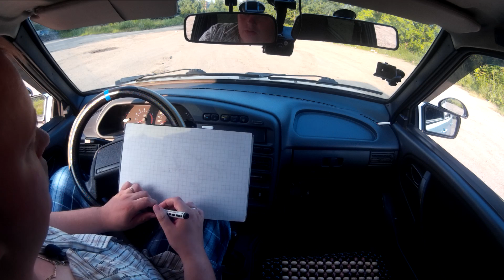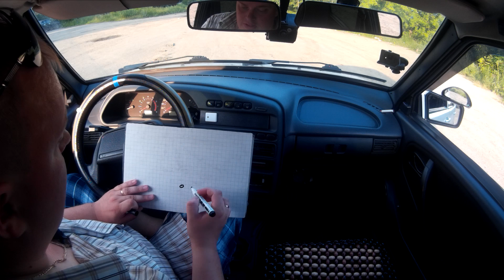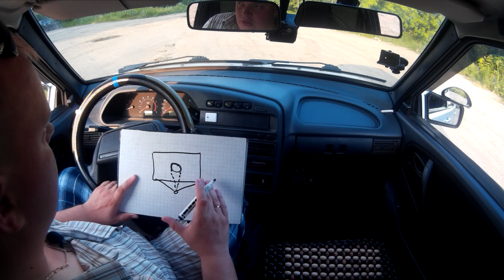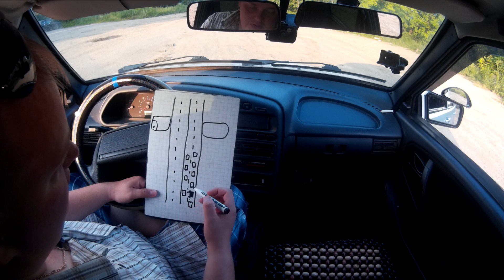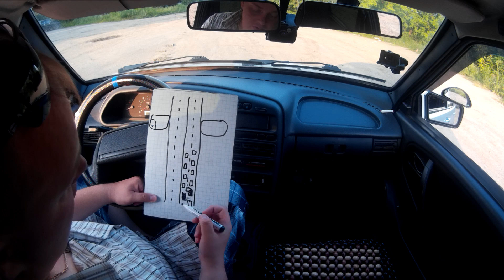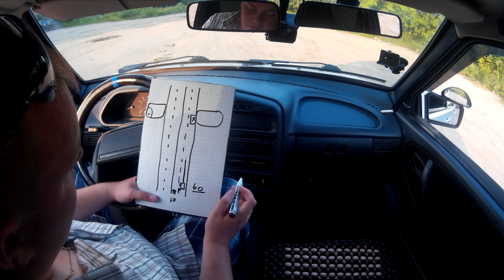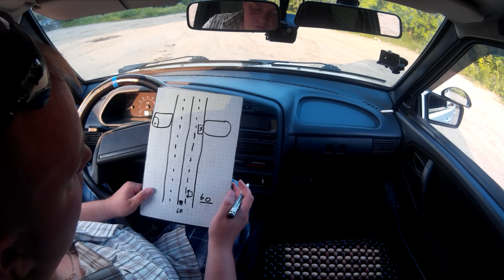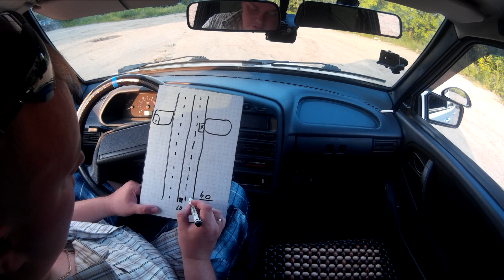Перестроение в плотном потоке. Теоретическая часть №1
В этом видео расскажу как правильно настраивать зеркала заднего вида.
00:40 Виды зеркал заднего вида и их обзорность.
02:38 Как настраивать зеркала заднего вида.
03:40 Обзорность зеркал заднего вида.
06:20 Виды зрения человеческого глаза.
10:47 Перестроение в пробке.
15:31 Перестроение в потоке.

Запись на занятия  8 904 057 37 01 Нижний Новгород.

Сбербанк: 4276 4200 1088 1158
ЮMoney: 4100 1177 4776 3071